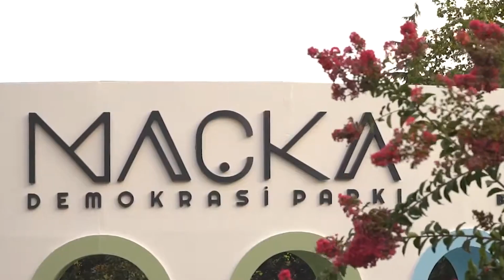Maçka Democracy Park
Extensive development projects were carried out in the 1950s when the main arteries were improved alongside increased focus on parks. Maçka Democracy Park was built in that period. The park covers a wide area bordering Dolmabahçe, Maçka, Nişantaşı, and Harbiye. Situated on the Valley of Conventions, the park is within walking distance to strategic locations in the district. Thanks to this advantage, it is one of the important recreation and entertainment centers enjoyed by people living in those parts of the city. There are linden, alder, sycamore, poplar, chestnut, boxwood, walnut and oak trees in the park. There are also sports equipment, eateries, and ponds in the park. Küçükçiftlik Park, which once served as a music hall and is one of the most popular places for open air venues in İstanbul today, is also located in this area.